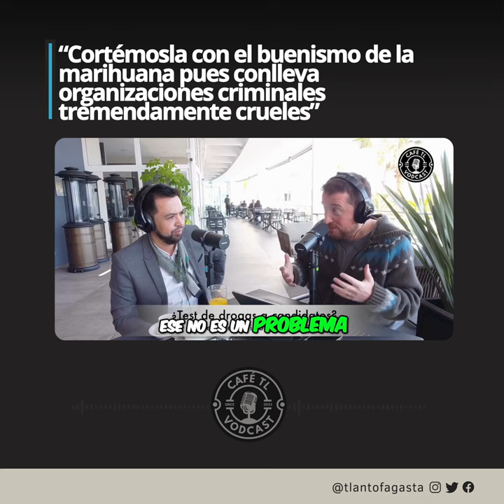“Cortémosla con el buenismo de la marihuana pues conlleva organizaciones criminales"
CaféTL | “Cortémosla con el buenismo de la marihuana pues conlleva organizaciones criminales tremendamente crueles"

"El problema con que un candidato se fume un par de pitos es que para comprarlos debe interactuar con un microtraficante, quedando después amarrado a su dealer"

Jorge Ortiz, periodista, respecto a la necesidad que los candidatos se hagan test de drogas pues también -en algunos cargos- se tiene acceso a información sobre operativos policiales